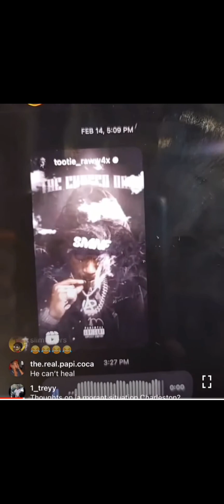Tootie Raww sent Charleston White a message!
Braid Parting Tool

PURCHASE THE HAIR WAX REMOVAL FOR SENSITIVE SKIN THAT I USE

PURCHASE KIDS MINNIE MOUSE IRON ON PATCH

PURCHASE KIDS MINNIE MOUSE BOW CLIPS